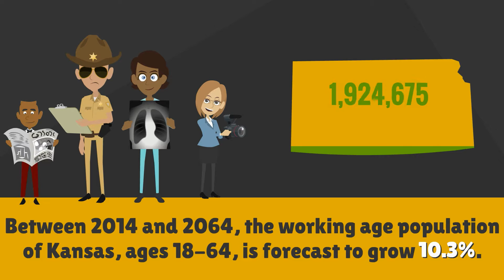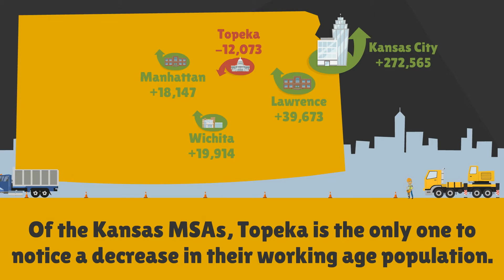Kansas Population Forecast - Working Age Population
Take a look at how the state of Kansas's population is changing over the next 50 years, and how that change affects the working age population.

To get more information, visit CEDBR.org!